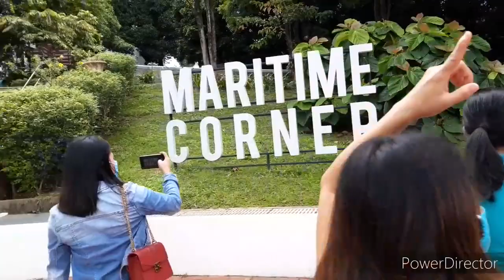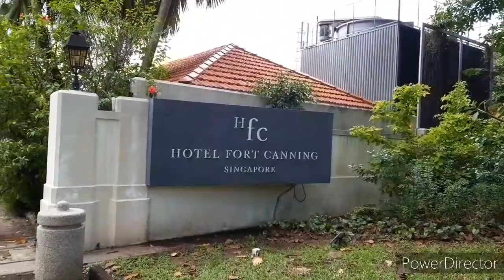Continue strolling at fort canning park 🚶‍♀️🙏😍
Making memories (journey) #17 -